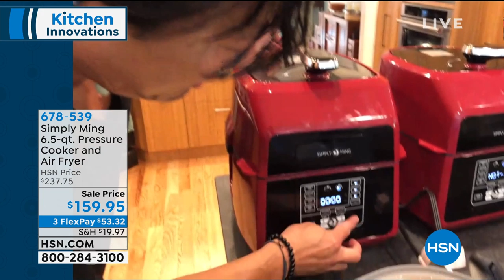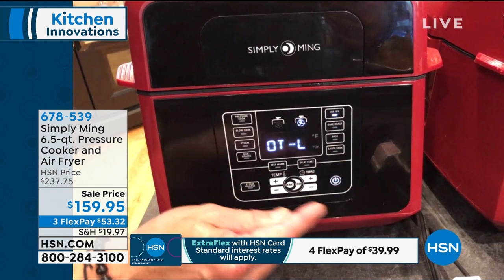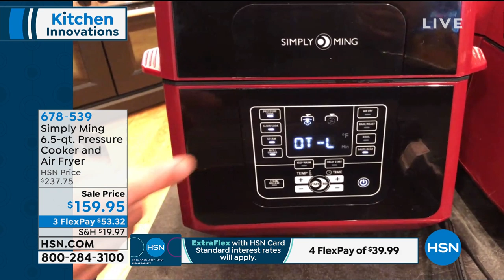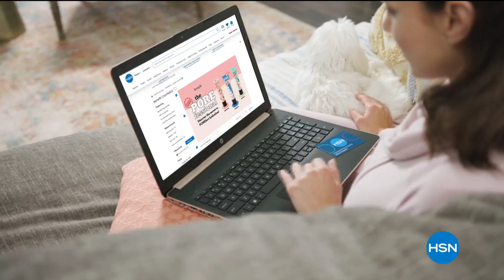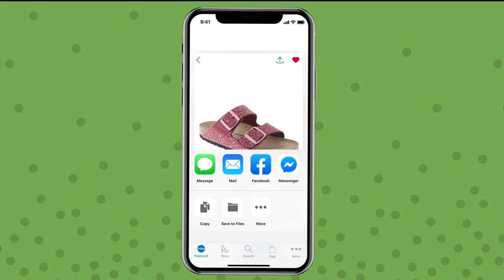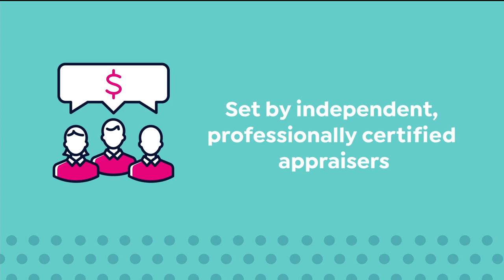HSN | Kitchen Innovations featuring Ming Tsai 06.10.2020 - 09 AM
Discover simple, delicious approaches to everyday cooking with the Chef Ming's kitchen collection.